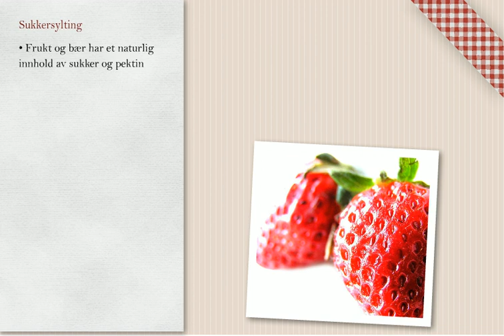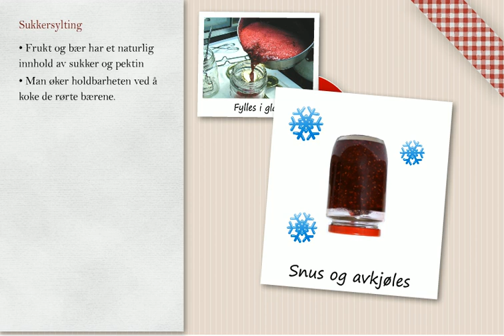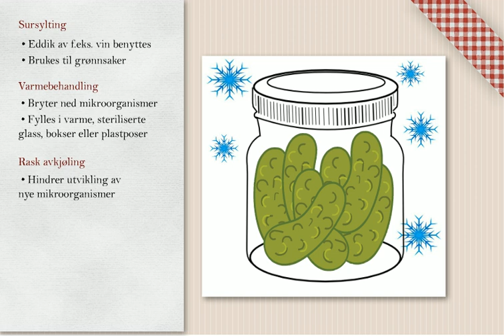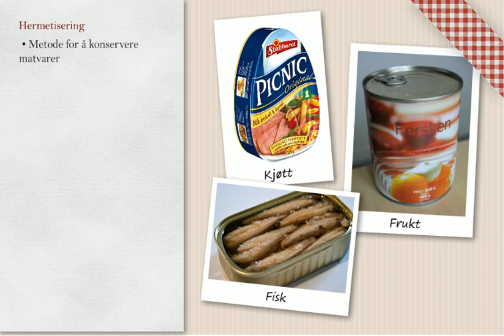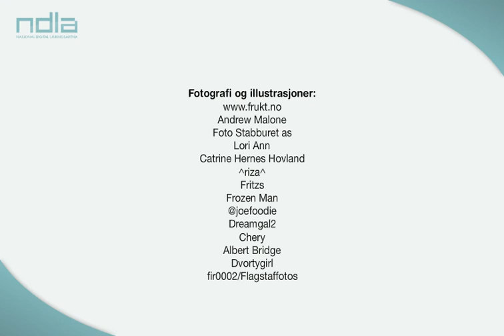Sylting og hermetisering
Sylting og konservering er konserveringsmetoder for matvarer. Metodene benyttes særlig for frukt og bær, fisk, kjøtt og grønnsaker.